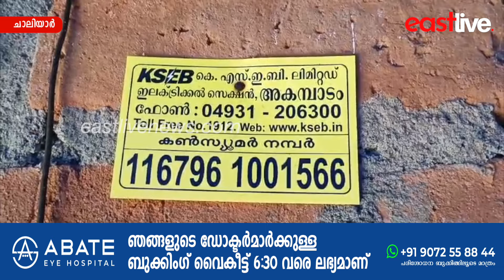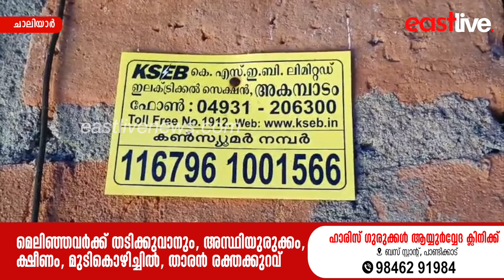ജിയോളജി, റവന്യൂ വകുപ്പുകളുടെ മുന്നറിയിപ്പ് അവഗണിച്ച് അധികൃതർ | Nilambur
Despite warnings from the Geology and Revenue Departments, authorities and families are still living in landslide-prone areas.